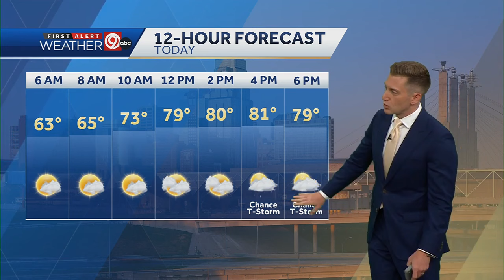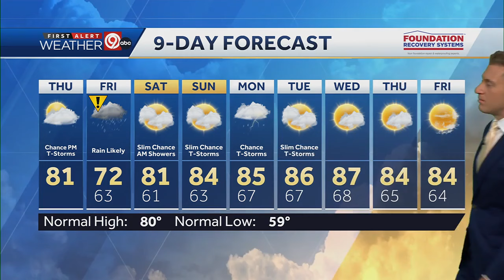Chance of isolated showers and thunderstorms this afternoon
Friday is an Impact Day for rain and thunderstorms